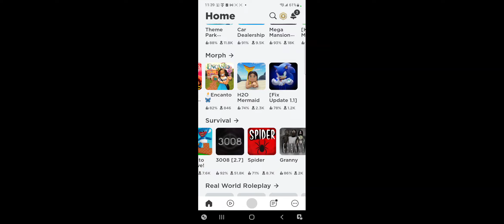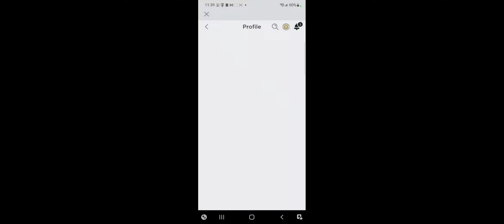August 7, 2022